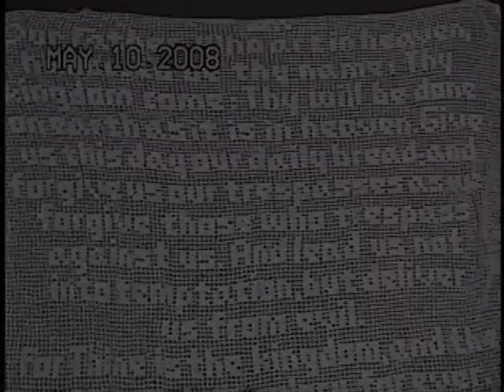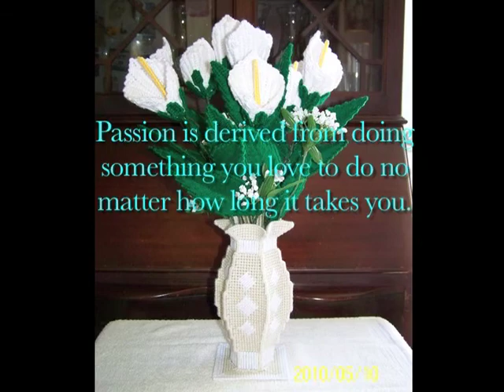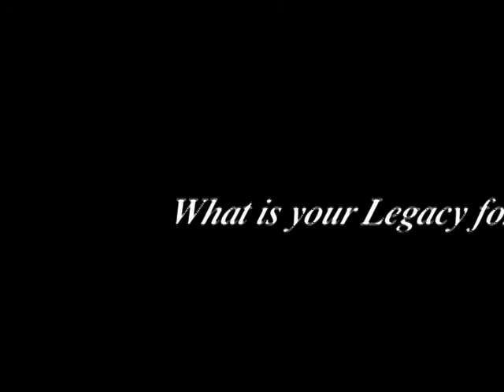Vollies 2012 Nominee - Documentary - Legacy of Crafting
2012 Vollie Award Nominee for Best Documentary Program.